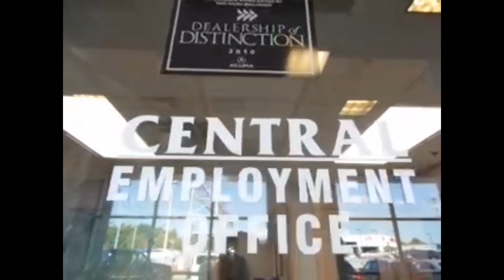Neil Huffman Employment Video